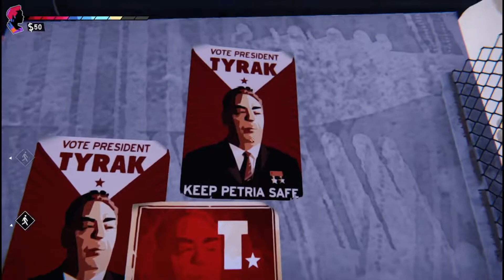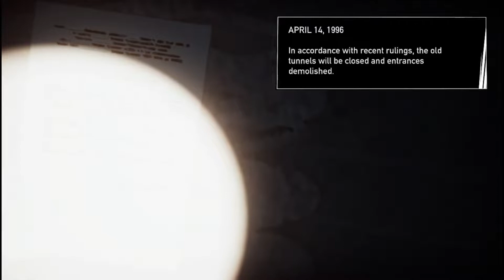Stan And Mitch Stop The Killer And We Help Alex With A Project (Road 96) Gameplay Walkthrough Part 5